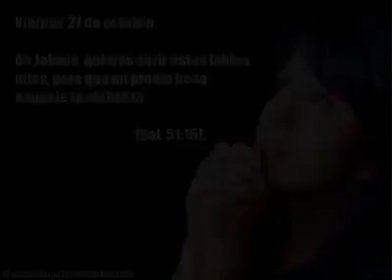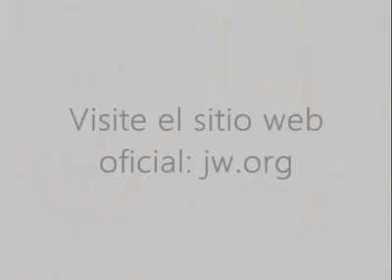Viernes 27 de octubre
Español

Oh Jehová, quieras abrir estos labios míos, para que mi propia boca anuncie tu alabanza (Sal. 51:15).

Hablamos todos los días, pero no tenemos por qué hablar todo el día. Como bien dice la Biblia, hay un tiempo para callar (Ecl. 3:7). Por lo general, se considera una falta de respeto interrumpir a alguien que está hablando (Job 6:24). También es de sabios morderse la lengua cuando alguien nos provoca o para no revelar información confidencial (Sal. 4:4; Prov. 20:19). Por otro lado, la Biblia dice que hay un tiempo para hablar (Ecl. 3:7). Si un amigo nos da un regalo, lo agradecemos, y una manera de demostrar ese agradecimiento es dándole buen uso, no dejándolo abandonado. Del mismo modo, mostramos agradecimiento a Jehová cuando usamos bien el regalo que nos ha dado: la capacidad de comunicarnos. Una manera de hacerlo es animando a otros y alabando a Jehová, así como expresando nuestros sentimientos y necesidades. w15 15/12 3:4, 5